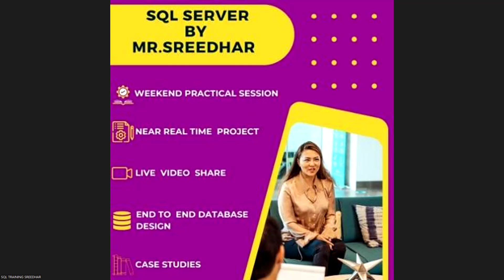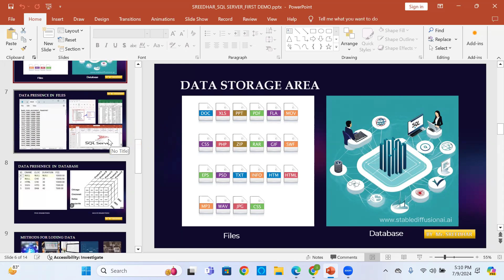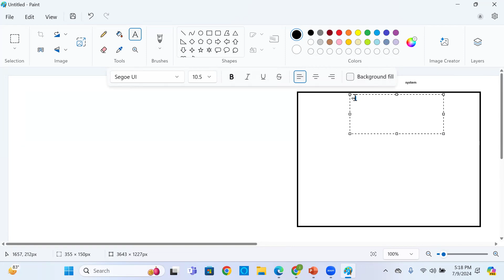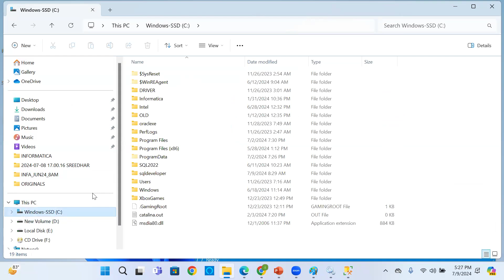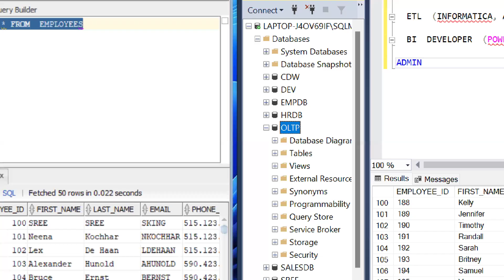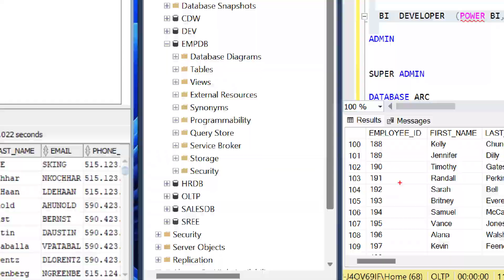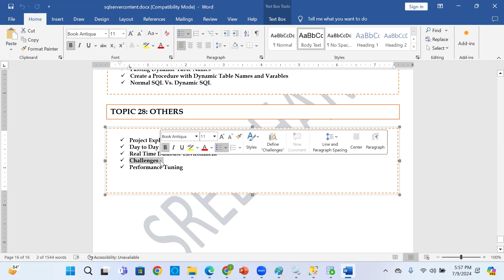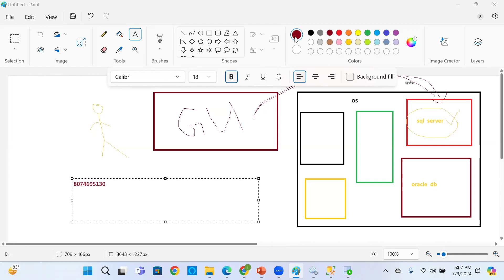SQL Server Second Demo | 9th July 2024 | Vinay Tech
Follow us for Updates on Demo Dates & New Batches

Watch our Microsoft SQL Server Second Demo, Taught by Industry Lead Mr. Shreedhar